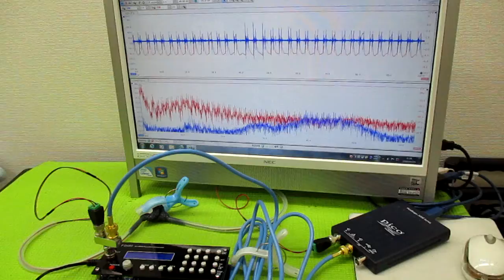オリジナル超音波プローブの「発振・制御」技術